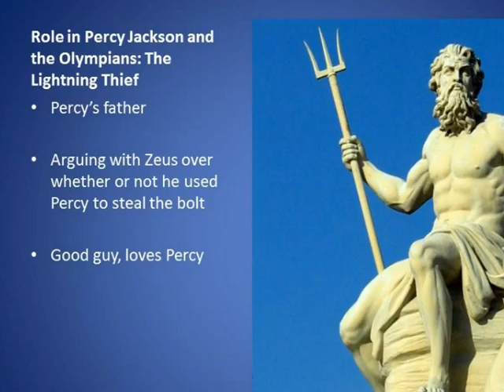Percy Jackson Photo Story: Poseidon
This is a project for 9-10 complex characters based on the book Percy Jackson and the Olympians: The Lightning Thief. The students pick which Greek god they think would be their parent and then, after filling out a Facebook profile graphic organizer, would create a photo story like this one.

This is under the common core standard:CCSS.ELA-Literacy.RL.9-10.3 Analyze how complex characters (e.g., those with multiple or conflicting motivations) develop over the course of a text, interact with other characters, and advance the plot or develop the theme.

And the Technology Benchmarks: OACS Pre-K through 12: Students learn the operations of technology through the use of technology and productivity tools, Students use and array of technologies and apply design concepts to communicate with multiple audiences, acquire and disseminate information and enhance learning, and Students engage in information literacy strategies, use the Internet, technology tools and resources and apply information -- management of skills to answer questions and expand knowledge.